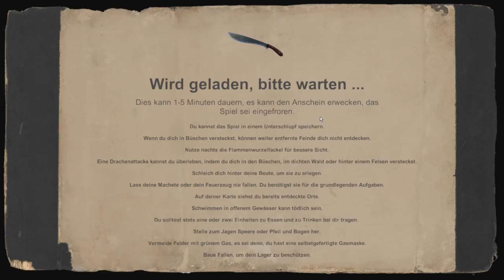Vortex: The Gateway - Teil 3 - nur noch weg weg weg [Gameplay German Deutsch]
Vortex The Gateway (2016)
Plattform: PC
Entwickler: StormCube Games